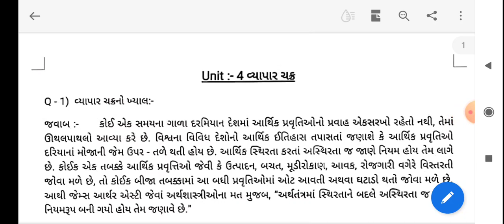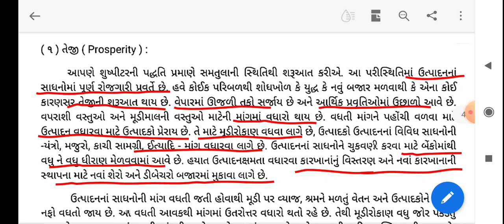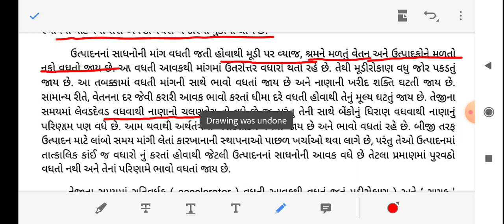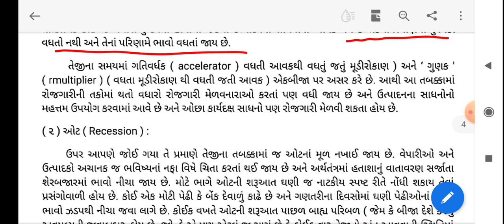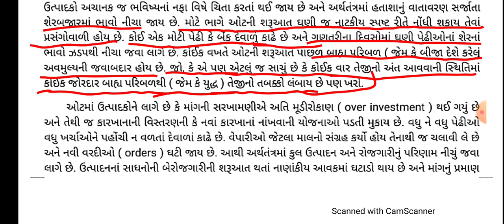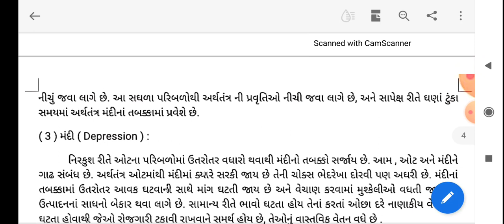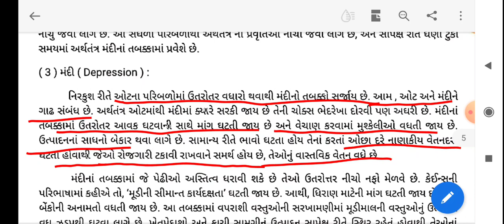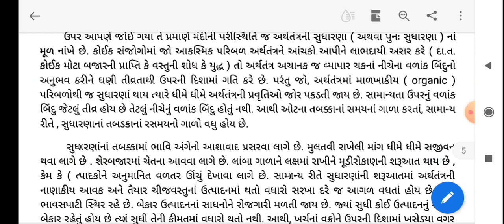F.Y.B.Com | Business Economic (Gujarati) | Lecture - 13 | Unit - 4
- વ્યાપર ચક્રના વિવિધ તબક્કાઓ ની સમજૂતી